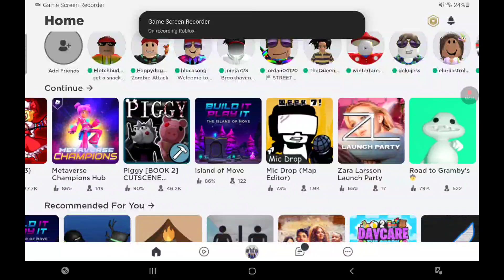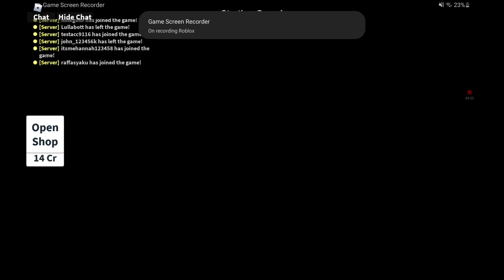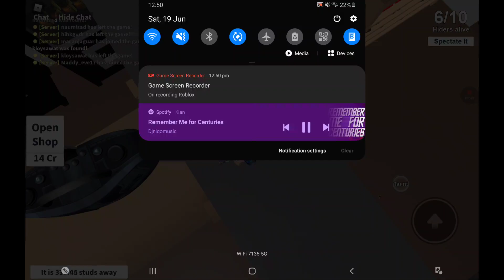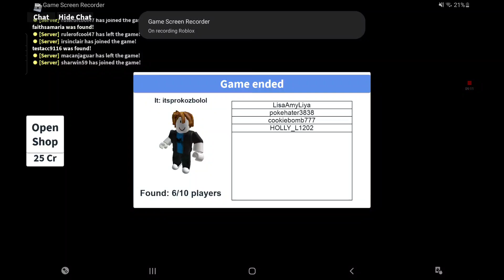playing for fun